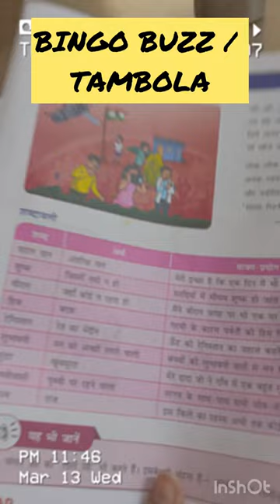BINGO BUZZ / TAMBOLA khela aaj class me !! /